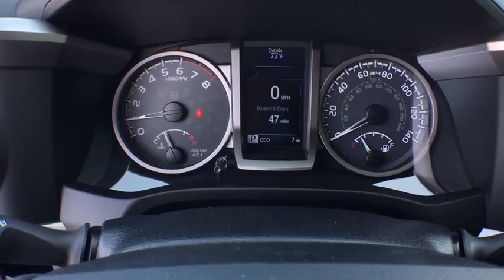2017 Toyota Tacoma Muskogee, Tulsa, Broken Arrow, Joplin, Owasso, OK 176221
2017 Toyota Tacoma  - Stock#: 176221 - VIN#: 5TFCZ5AN5HX073569

Axle Ratio: 3.91,16 Silver Alloy Wheels,Front Bucket Seats,Fabric Seat Trim (FC),Radio: Entune Plus AM/FM/CD w/Connected Navigation,Chrome Rear Bumper,Cruise Control,Daytime Running Lamps,Color-Keyed Overfenders,Front Fog Lamps,Remote Keyless Entry System,Variable Intermittent Wipers,6 Speakers,Air Conditioning,Electronic Stability Control,Front Center Armrest,Tachometer,ABS brakes,Anti-whiplash front head restraints,Brake assist,Bumpers: body-color,CD player,Driver door bin,Dual front impact airbags,Dual front side impact airbags,Front anti-roll bar,Front fog lights,Front reading lights,Front wheel independent suspension,Illuminated entry,Knee airbag,Low tire pressure warning,MP3 decoder,Occupant sensing airbag,Outside temperature display,Overhead airbag,Overhead console,Panic alarm,Passenger door bin,Power door mirrors,Power steering,Power windows,Rear step bumper,Remote keyless entry,Speed control,Speed-sensing steering,Split folding rear seat,Steering wheel mounted audio controls,Telescoping steering wheel,Tilt steering wheel,Traction control,Trip computer,Variably intermittent wipers,Auto-dimming Rear-View mirror,Compass,Rear seats: split-bench,AM/FM radio: SiriusXM,Exterior Parking Camera Rear